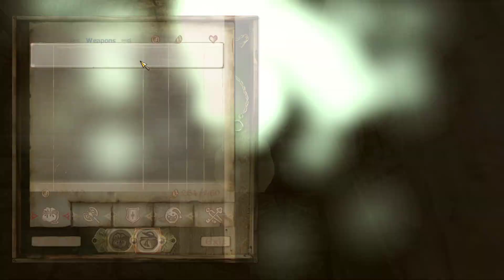The Elder Scrolls IV: Oblivion_part 50